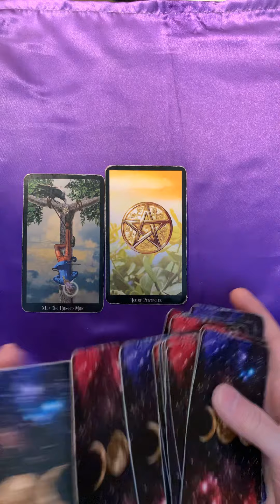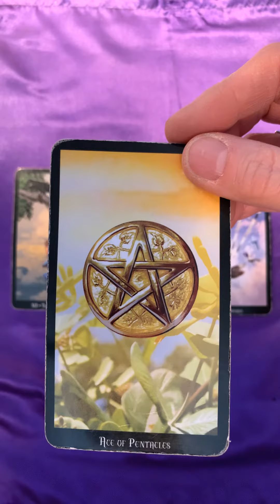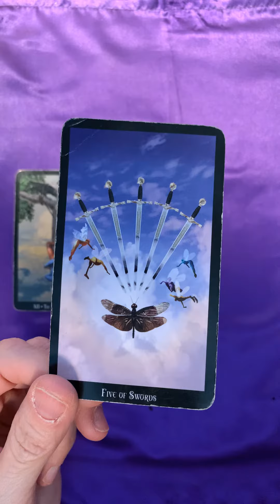Daily Message for Wednesday 29 January, 2020